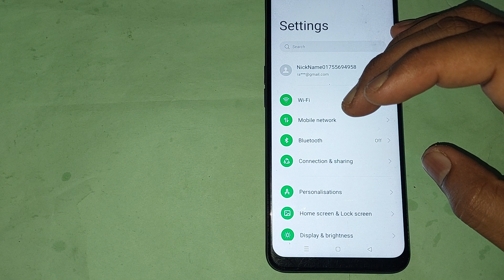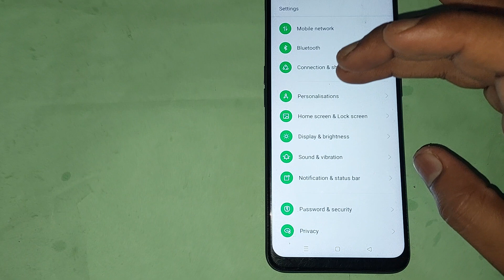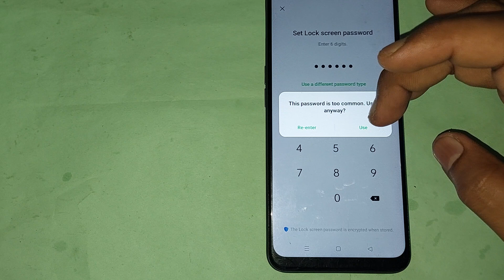how to unlock name password in oppo k10 5g, oppo k10 5g me name password unlock kaise kare